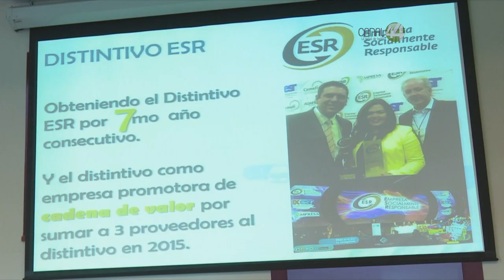Señal Informativa: Expo Guadalajara invertirá más de 90 mdp en mejorar instalaciones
Expo Guadalajara busca conservar el liderazgo entre los recintos feriales de América Latina. Este lunes han anunciado inversiones que superan los 90 millones de pesos y que buscan remediar algunos problemas, como el abasto de alimentos durante las distintas exposiciones que tiene el recinto a lo largo del año.